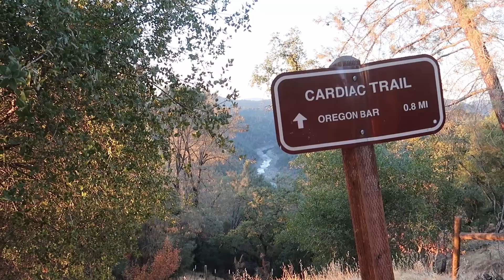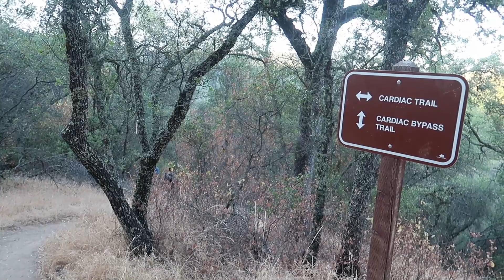Cardiac Hill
Cardiac Hill Auburn CA
Parking is $10.00.
Trail is about 4.4 miles?
About 30 minutes to go down to the river.
About 1 hour to go back up.
Good luck going up!
Going down can be slippery.
Follow the Cardiac Trail signs to the river.
The cardiac bypass sections are side routes to make the hike easier.